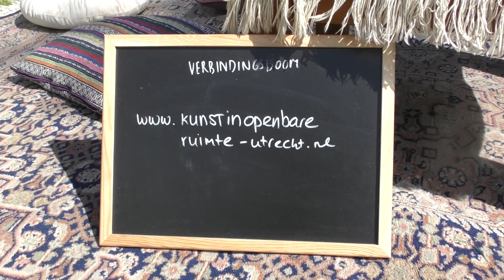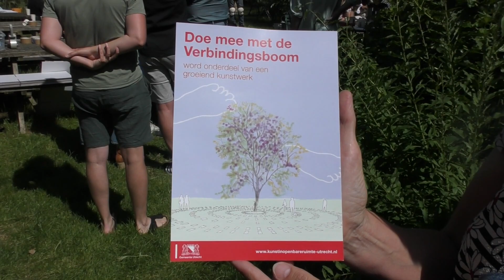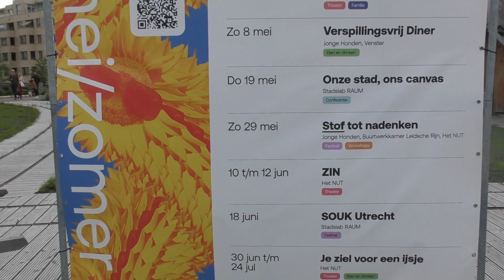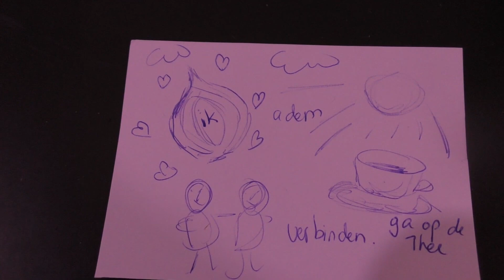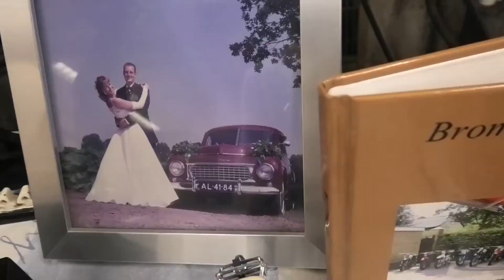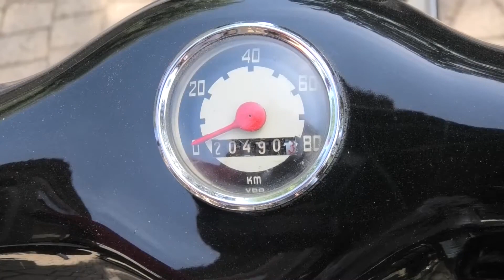U in de Wijk Leidsche Rijn 18 Jun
Verslaggeefster Els Schrijvers laat sporen na in Leidsche Rijn. Letterlijk. Voor de Verbindingsboom - een groeiend kunstwerk van Annabel Schouten - laten Leidsche Rijners voetafdrukken maken die jaarlijks in een ring rond de boom een plaats krijgen.

Hoe moet je leven, en wat is goed en wat is fout? Dat zijn vragen die aan de orde komen in de theatervoorstelling Zin van Het NUT. Over religie en spiritualiteit. Kwoot van een van de makers: 'Niemand kan je vertellen wat het geheim van het leven is.' Over een zoektocht naar zingevers. Bericht van Annemieke Bastiaans.

Gijs uit De Meern heeft - in modern Nederlands - een crush op antieke brommers en auto’s. Kattenruggen bijvoorbeeld - Volvo’s uit een lang vervlogen tijdperk - haalt hij tot op het laatste schroefje uit elkaar. Als kind mocht hij ooit es mee op een rondje om de kerk in zo’n voertuig. Sindsdien voor altijd verkocht. Bericht van Joyce van Es. Herhaling.